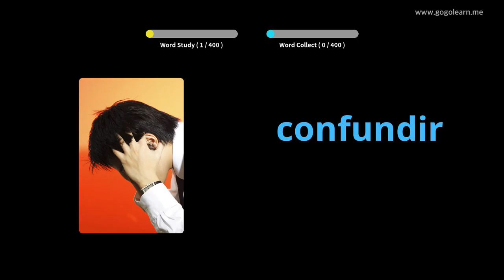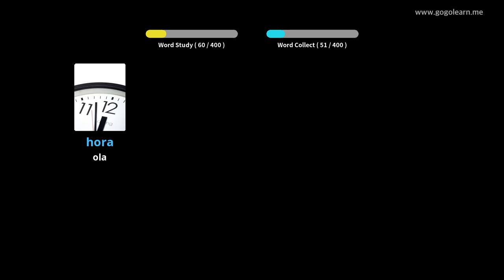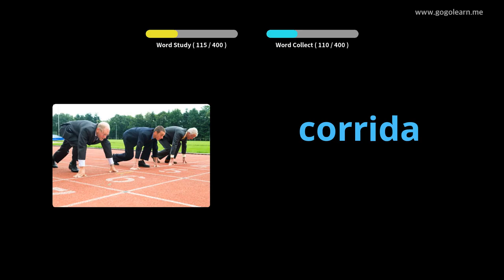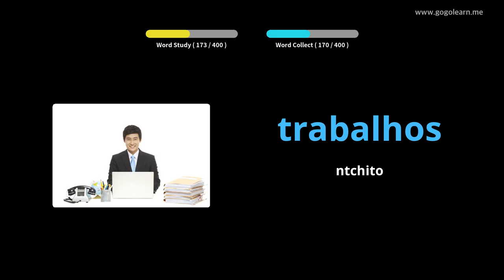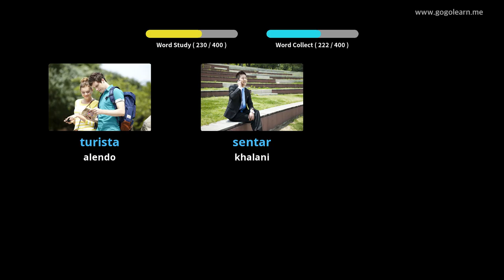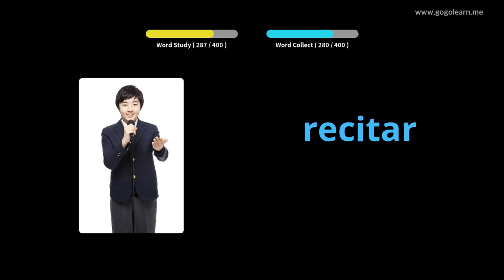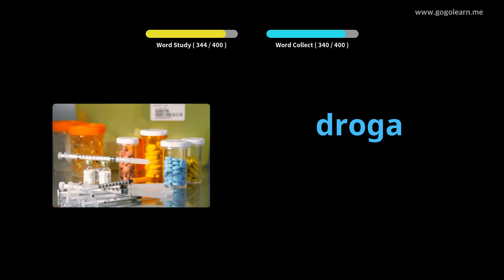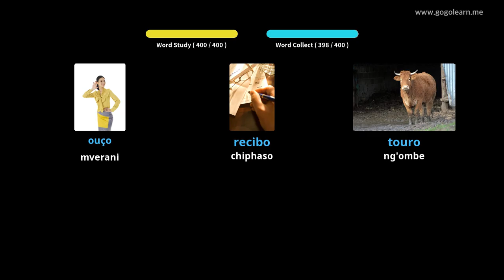Portuguese Vocabulary Sekondale 3 | Golearn